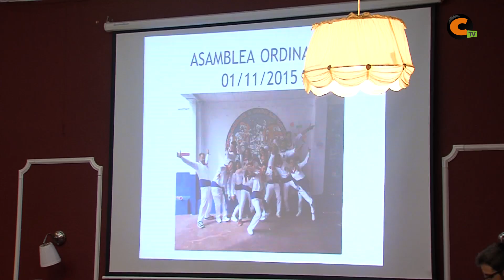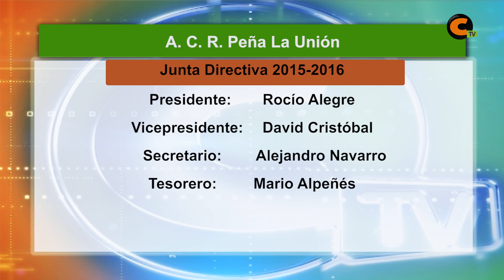Nueva Junta Directiva en La Unión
En su última asamblea general, la Asociación Cultural y Recreativa Peña La Unión de Calamocha aprobó las cuentas del último ejercicio y nombró una nueva Junta Directiva.